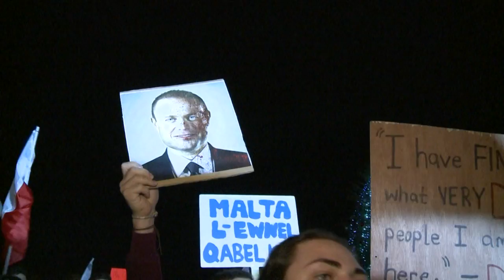Mord an Journalistin: Regierung in Malta am Abgrund | AFP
Der Mord an der Enthüllungsjournalistin Daphne Caruana Galizia wird immer mehr zur Belastung der Regierung in Malta. In der Hauptstadt Valletta protestierten Tausende gegen die mutmaßliche Verwicklung höchster Regierungskreise in die Tat. of the protest